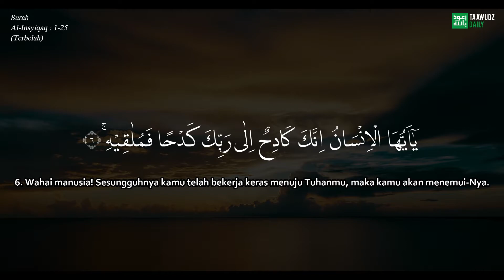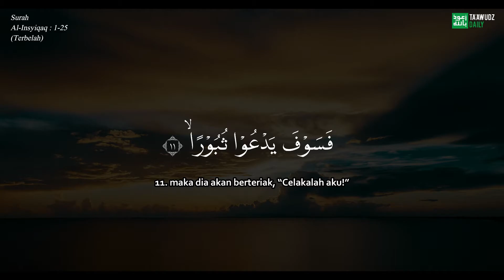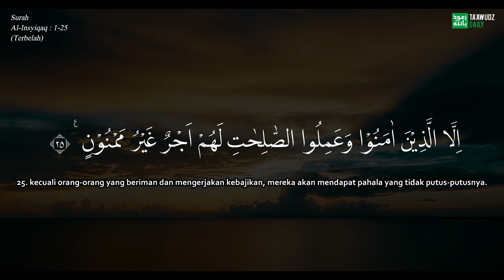Surah Al Insyiqaq - Ahmad Al-Shalabi [ 084 ] I Bacaan Quran Merdu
Surah Al-Insyiqaq (bahasa Arab:الانشقاق, "Terbelah") adalah surah ke-84 dalam al-Qur'an. Surah ini terdiri atas 25 ayat dan termasuk golongan surah-surah Makkiyah serta diturunkan setelah surah Al-Infitar. Dinamai Al Insyiqaaq (terbelah), diambil dari perkataan yang terdapat pada permulaan surat ini, yang pokok katanya ialah insyiqaaq.

Pokok-pokok isinya menerangkan peristiwa-peristiwa pada permulaan terjadinya hari kiamat; peringatan bahwa manusia bersusah payah menemui Tuhannya; dalam menemui Tuhannya kelak ada yang mendapat kebahagiaan dan ada pula yang mendapat kesengsaraan; tingkat-tingkat kejadian dan kehidupan manusia di dunia dan di akhirat.

86 Surah At-Tariq (Yang datang di malam hari), 17 ayat, Mekkah 87 Surah Al-A'la (Yang paling tinggi), 19 ayat, Mekkah

semoga bermanfaat dan menjadi ladang pahala bagi kita semua.
Allahumma Aamin

Source :
Al-quran

©️ Ta'awudzDaily 2021